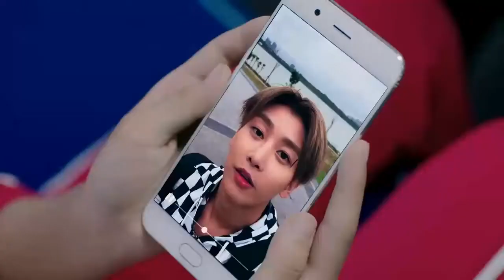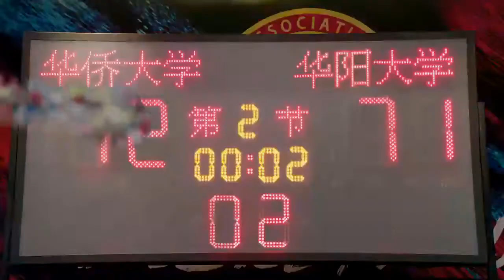热血狂篮69：楚逍赶往机场，却没有见到裴晨冰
中国电视剧